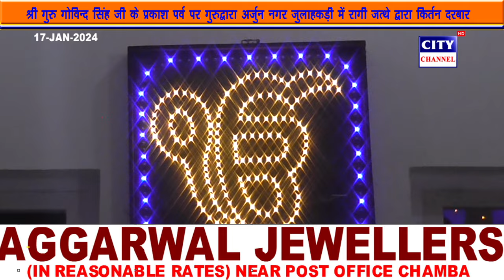GURU GOVIND SINGH G RAATARI PARGRAM JHULHAKDI 18 JAN 2024